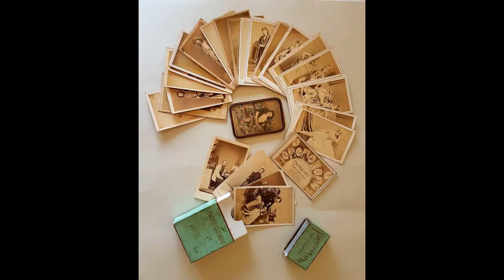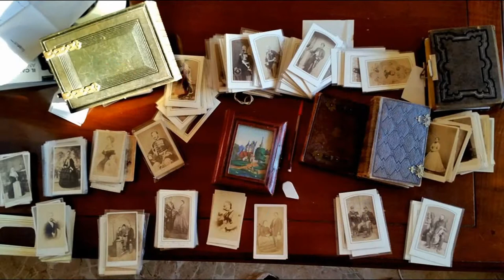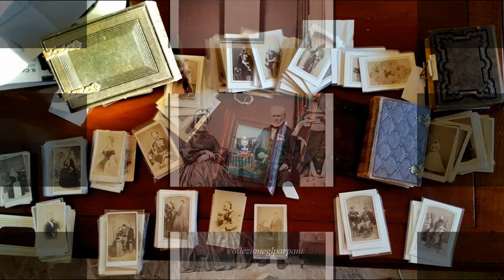Intervento di Lucia Fiorini Presidente Rotary Adda Lodigiano, Premio CDV IL MONDO IN TASCA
Intervento di Lucia Fiorini Presidente Rotary Adda Lodigiano al convegno dei collezionisti di fotografia Lodi 2019. Premio Gianluigi Parpani “Il Mondo in Tasca” per Carte de Visite contemporanea. Ricordo del collezionista lodigiano, studioso di carte de visite storiche risorgimentali, Gianluigi Parpani. Thanks for the soundtrack “Forgotten Forest Kingdom” to Kate Kwok (composed and performed by). Music by longzijun.